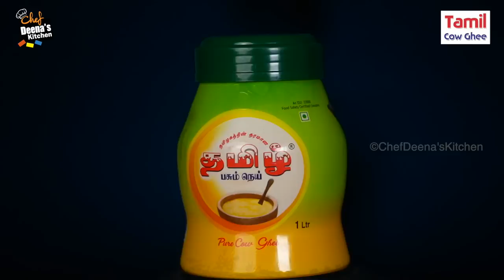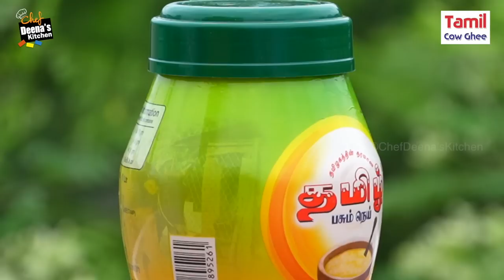வீட்ல செய்ய ஒரு மணி நேரமே அதிகம் தான், Easy செய்யலாம் Badam Halwa | CDK 937 | Chef Deena's Kitchen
we will deliver at your doorstep.
In the year 2001, G.K. Dairy established a dairy plant for the processing of milk. The next step was to reach our consumers through milk packets; this led to the birth of the “Tamil Milk” brand. And now we are known as the best cow milk in south districts of Tamilnadu. Our variety of dairy products curd, butter, Cow Ghee and Milk Sweets.
Tamil Cow Ghee made from cow butter, ideal for delicious cooking, and making sweets.
Available in all sizes.
Manufacturing Unit Address: G.K. Dairy, No,1/12, Main Road, Kurichi, Kumbakonam, Tanjore Dist, Tamilnadu, 612504.